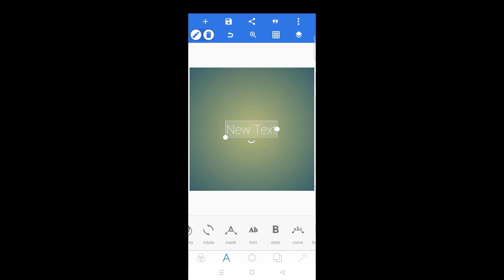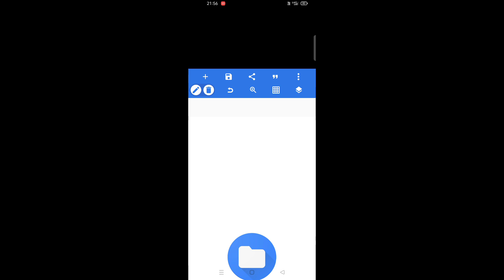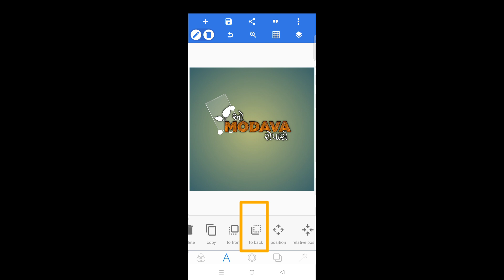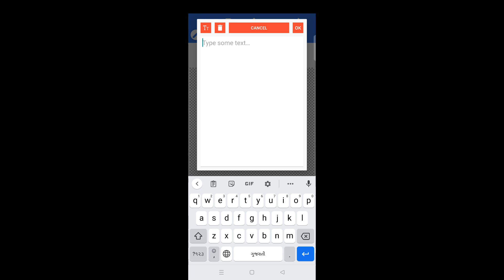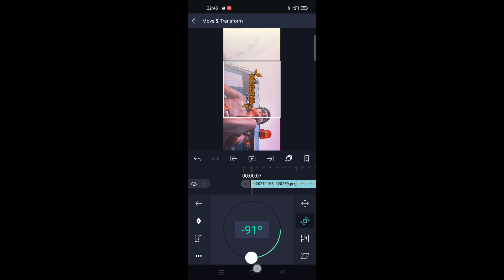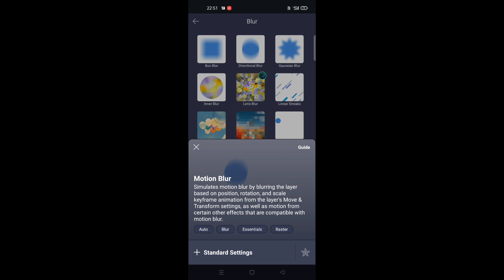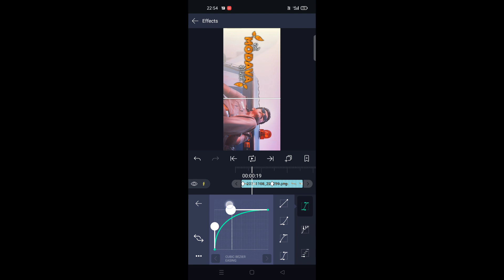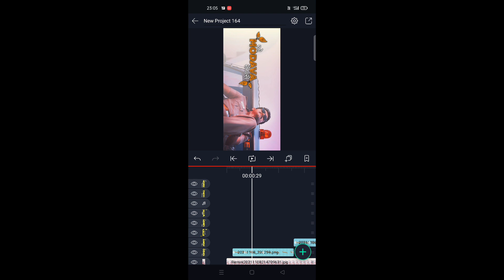ગુજરાતી મિક્સ ઇંગ્લિશ પાંદડા વાળુ lyrics સ્ટેટસ બનાવતા સીખો alight motion Gujarati editing